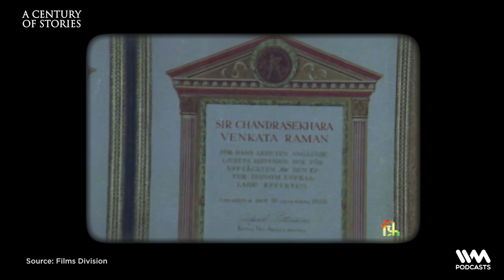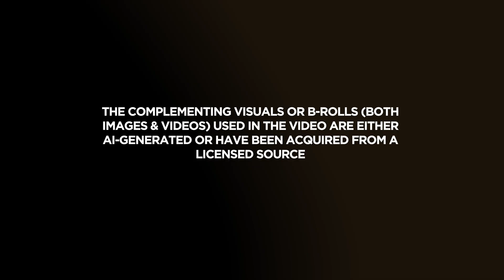How C.V. Raman's Discovery changed the world | A Century Of Stories w/ Kunal Vijayakar | #03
Welcome to A Century of Stories presented by IDFC FIRST Bank!

In this week's episode, Kunal talks about the life story of Sir CV Raman and how his singular question - "Why is the color of the sky and the sea so different?" - changed the course of scientific theories and principles. We also learn about the Raman Effect and how it was used for microscopic sample analysis on rock samples gathered from the surface of Mars during NASA's Mars 2020 Rover Mission!

New episodes out every Monday!

Do share your thoughts with us in the comments section!

-x-x-x

The complementing visuals or b-rolls (both images & videos) used in the video are either AI-generated or have been acquired from a licensed source.